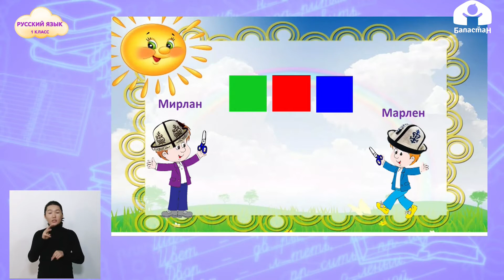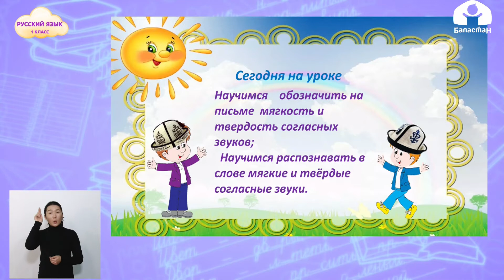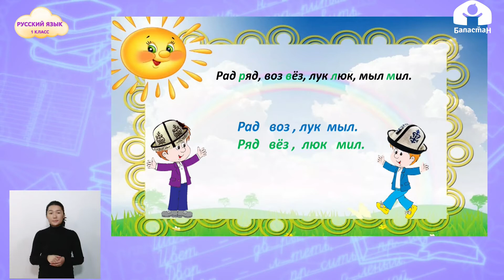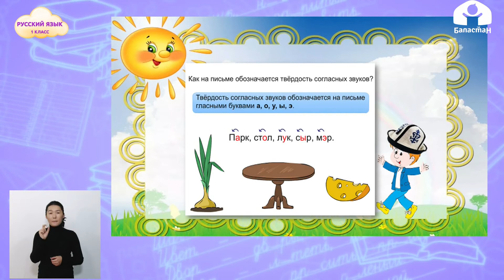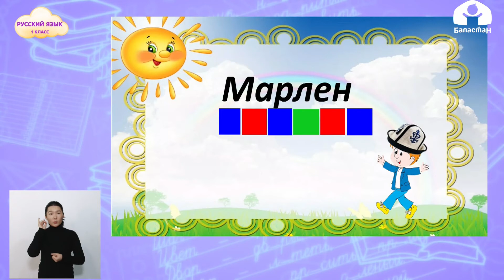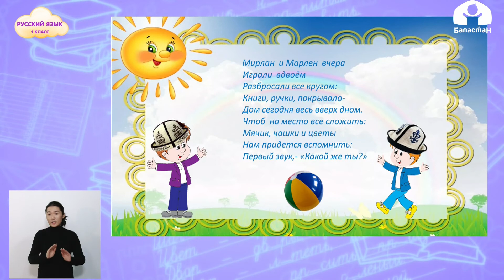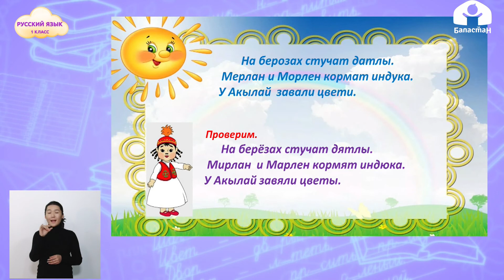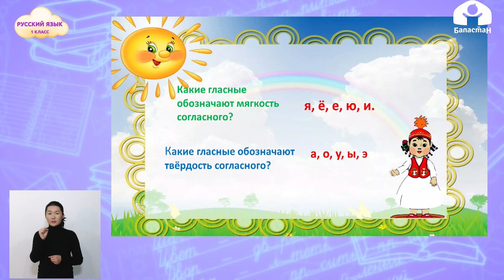РУССКИЙ ЯЗЫК 1 класс / Мягкие и твердые согласные звуки / ТЕЛЕУРОК 12.03